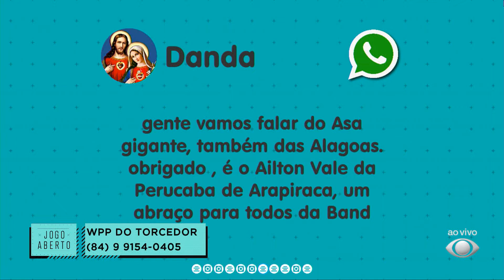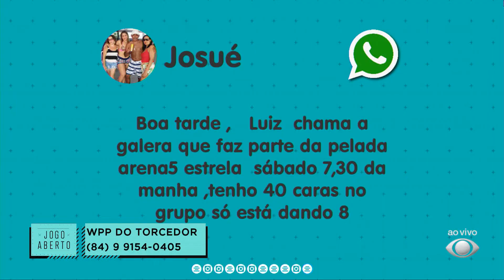JOGO ABERTO RN - 14/06/22